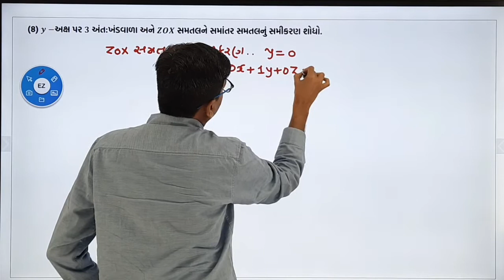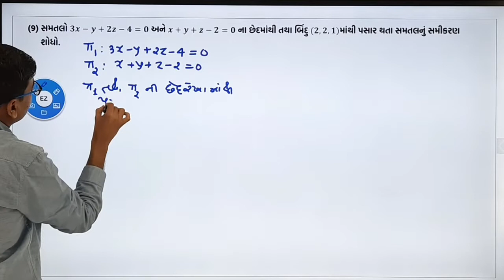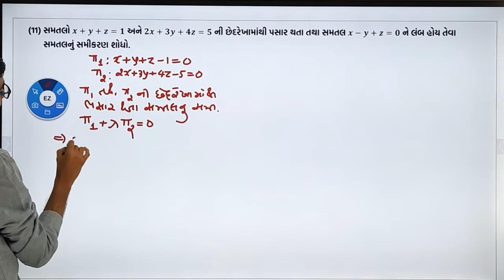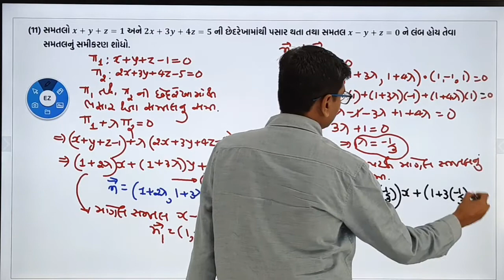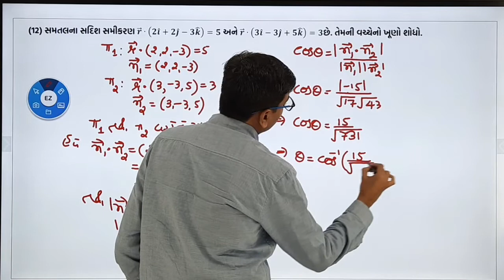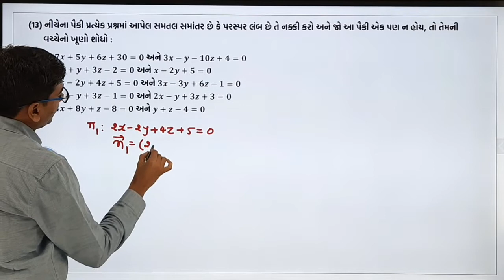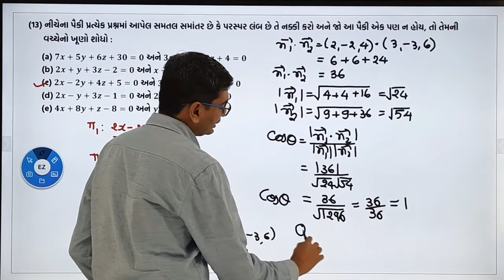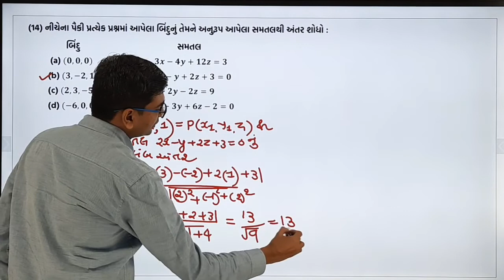MATHS || Std 12 || CH 11 || V-8 || ત્રિપરિમાણીય ભુમિતિ